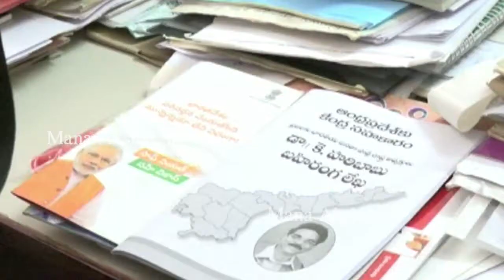Kanna Lakshminarayana Meet Ex MP Sivaji | BJP Government Celebrates 4 Years Regime | Mana Aksharam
Kanna Lakshminarayana Meet Ex MP Sivaji. BJP Government Celebrates 4 Years Regime, Check out this full video to know more.